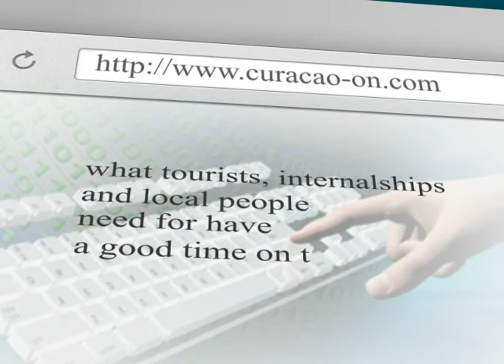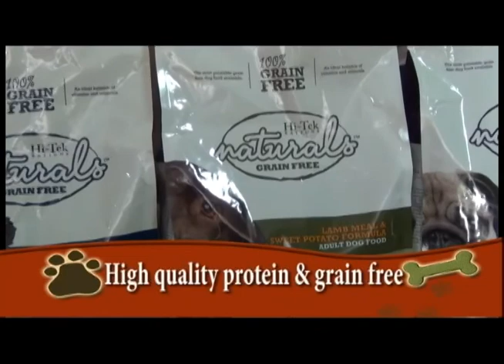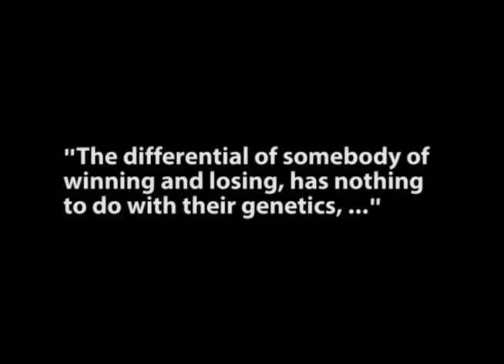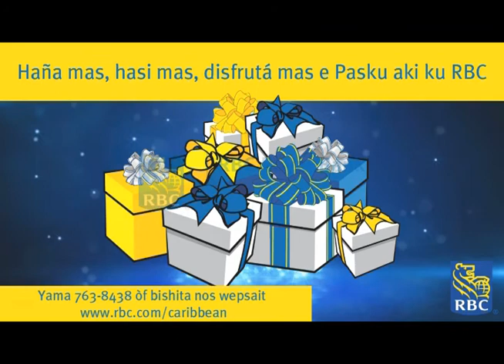FashNov13 final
"Ne-Yo-Miss Independent", sound recording administered by: 19:19
UMG
"Scott Blackwell-Day by Day (RhythmSaints Vs Blackwell Reconstruction Myx)", sound recording administered by: 8:44
Syntax Distribution